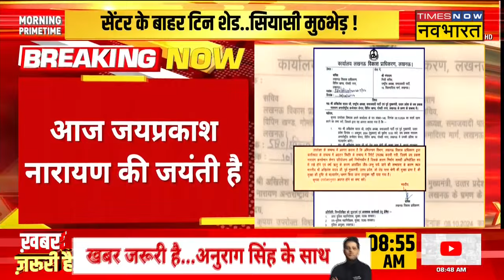UP News : सेंटर के बाहर टिन शेड...सियासी मुठभेड़! | Akhilesh Yadav | Samajwadi Party | Hindi News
UP News : अखिलेश यादव के शुक्रवार सुबह बिना अनुमति के गोमतीनगर स्थित जयप्रकाश नारायण इंटरनेशनल सेंटर (जेपीएनआइसी) में लोकनायक जयप्रकाश नारायण की जयंती के कार्यक्रम में शामिल होने पर अड़ गए हैं।